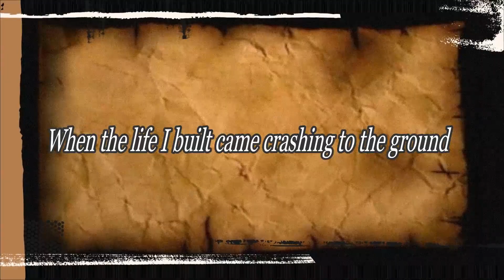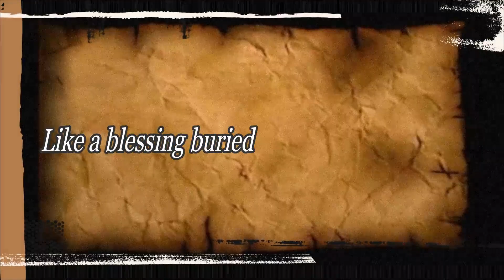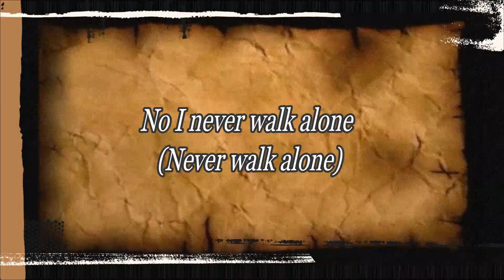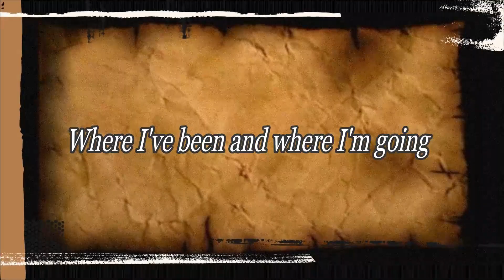There Was Jesus - Zach Williams feat. Dolly Parton (Instrumental Cover with Lyrics)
From the Album Rescue Me.
Music by Zach Williams and Dolly Parton performing There Was Jesus (Official Audio). (C) 2019 Provident Label Group LLC, a division of Sony Music Entertainment